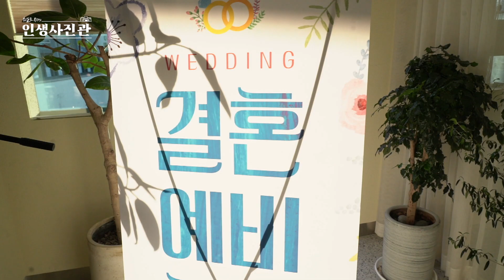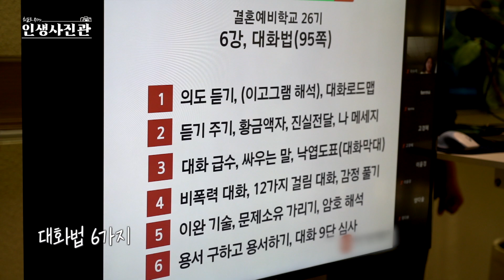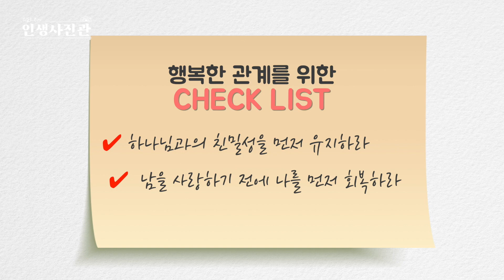결혼하기 전에 알았다면 좋았을걸 | 인생사진관 18화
📺 인생사진관 18화 | CTS 20240627 방송

00:00 하이라이트
00:29 오프닝
01:32 사연 소개
06:41 Ep.1 준비는 성공의 열쇠
16:06 에피소드 시청 후 토크

👰🏻‍♀️🤵🏻‍♂️이 프로그램은 그레이스 메리지 컨설팅과 함께합니다.

📸여러분의 인생 사진을 소개해 주세요.
아래 카카오톡 오픈채팅으로
‘인생에서 소중한 순간’의 사진을 보내주시면, 방송을 통해 소개해 드립니다.

결혼, 임신, 출산 등 다양한
아름다운 순간을 수집하고 있으니
많은 참여 부탁드립니다💗